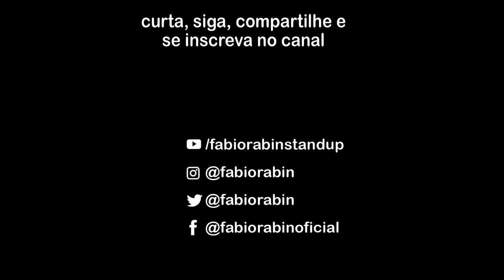Cantora fumante / Improvisos - Fábio Rabin (Comédia Stand Up)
Próximos shows:
🗓️ 17/09 – Domingo - São Luís/MA
📌 Teatro Arthur Azevedo – 19hs

🗓️ 21/09 – Quinta – Campinas/SP
📌 Teatro Oficina do Estudante – 21hs

🗓️ 22/09 – Sexta – Poá/SP
📌 Teatro Municipal 'Turíbio Ruiz' – 22hs

🗓️ 23/09 – Sábado – São Paulo/SP
📌 Teatro Bradesco – 23hs

🗓️ 30/09 – Sábado – São Paulo/SP
📌 Teatro Bradesco – 23hs

13 / 10 San Diego / CA (Stand Up Comedy em inglês)
Laugh Factory

15 / 10 Los Angeles / CA (Stand Up Comedy em inglês)
Improv

29 / 10 Los Angeles / CA (Stand up em Português)
Terragram Ballroom